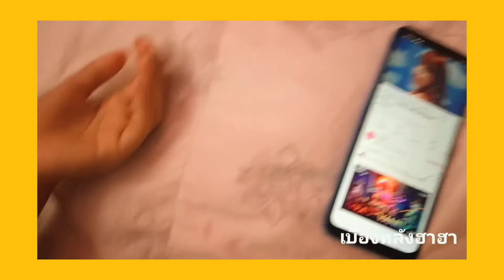vanilla แบบใหม่ไฉไลกว่าเดิม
มุมมองใหม่ของบทเพลง vanilla นุ่มๆหวานๆ

จะมีซักกี่คนที่เข้าใจความรู้สึกว่าการปวดขี้มันทรมาน แค่นี้ทำไมไม่เข้าใจคะ?

LYRA - "Vanilla" (Official Music Video) ฟัง "Vanilla" ได้แล้วทุกช่องทาง ติดตาม LYRA บน Social Media และ สตรีมมิ่งแอปพลิเคชั่น ศิลปิน: LYRA ปัญสิกรณ์ ติยะกร กานต์ธีรา วัชรทัศนกุล เจนนิษฐ์ โอ่ประเสริฐ ชัญญาภัค นุ่มประสพ ณัฐทิชา จันทรวารีเลขา วรินท์รัตน์ ยลประสงค์ Lyrics: AUTTA Music by: Richard Craker, Montonn Jira Arrangers: Richard Craker, Montonn Jira Producers: Richard Craker, Montonn Jira Musician: Montonn Jira Executive Producer: จิรัฐ บวรวัฒนะ, ณัฐพล บวรวัฒนะ Mix and Master: Richard Craker Studio: Karma Studios Video Directors: Paphawee J. Video Producer: Mink Sirada Video Executive Producer:Arunwan So เLYRA - "Vanilla" (Official Music Video)
ฟัง "Vanilla" ได้แล้วทุกช่องทาง

ติดตาม LYRA บน Social Media และ สตรีมมิ่งแอปพลิเคชั่น

ศิลปิน: LYRA
ปัญสิกรณ์ ติยะกร
กานต์ธีรา วัชรทัศนกุล
เจนนิษฐ์ โอ่ประเสริฐ
ชัญญาภัค นุ่มประสพ
ณัฐทิชา จันทรวารีเลขา
วรินท์รัตน์ ยลประสงค์

Lyrics: AUTTA
Arrangers: Richard Craker, Montonn Jira
Producers: Richard Craker, Montonn Jira
Musician: Montonn Jira
Executive Producer: จิรัฐ บวรวัฒนะ, ณัฐพล บวรวัฒนะ
Mix and Master: Richard Craker
Studio: Karma Studios

Video Directors: Paphawee J.
Video Producer: Mink Sirada
Video Executive Producer:Arunwan So

เนื้อเพลง :

เหม่อมองไปท้องฟ้าไกล
ฉันคิดถึงเธออยู่
วันแรกที่ได้พบกัน
คิดถึง

เวลาที่ฉันขับรถผ่าน
และได้เห็นมุมเดิมที่ตรงนี้
ที่เราเคยหัวเราะกัน
และฉันยิ้มไม่หยุด

มันทำให้ฉันคิดถึงเธอ
และก็เพ้อว่าเธออยู่ตรงนั้น
เราคงจะได้พบกัน

Cause I Still Miss ยังคิดถึงเธอ
Cause I Still Miss U uu uu…
Still Miss U uu uu…

เธอชอบไอติม Vanilla
เธอชอบใช้กล้องฟิล์มถ่ายรูปฉัน
เธอชอบมองที่พระจันทร์
แต่ฉันชอบมองเธอ
ในทุก ๆ คืน ในทุก ๆ วัน
ฉันยังคงร้องเพลงเดิมซ้ำ ๆ
เพลงที่เธอชอบฟัง
แต่ชอบเธอมากกว่า

Cause I Still Miss Nananana…
คิดถึงเธอ Nananana…
I Still Miss U Nananana…
I Still Miss U